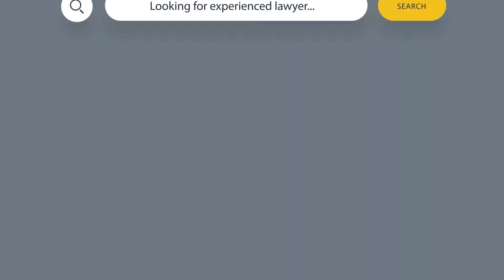Saving Money with Financial Neutrals | Best Legal Choices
Nancy and Jennifer cover how Financial Neutrals become involved and why they are so crucial in the Collaborative Law process.